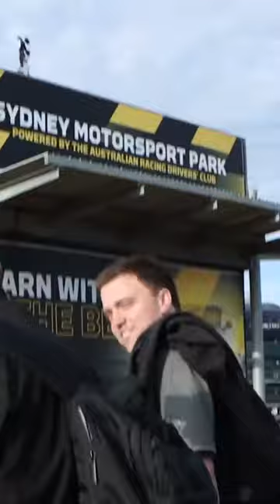BTS of V8 SuperUte Driver George Gutierrez